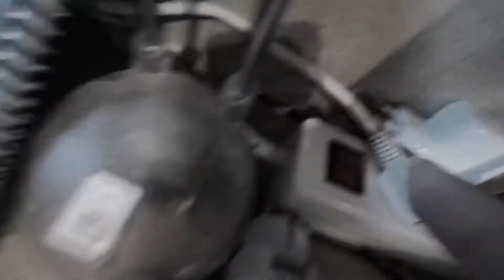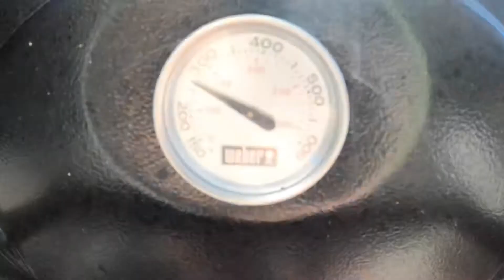Fredag 24 Juli 2020